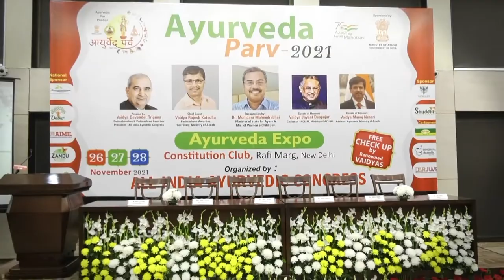Ayurveda Parv Delhi 2021-22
Highlights of Ayurved Parv Delhi - 2021 Inaugural Session